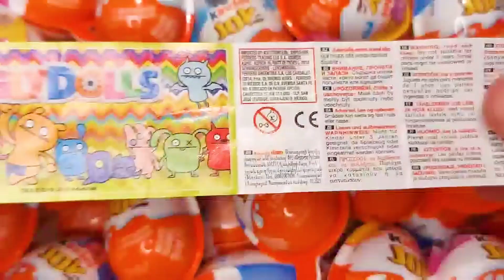Bin Bon duck Monkey Elephant Baby Kittens Puppy Goes Koi Cat And swims Dogs Animals Eats Eggs